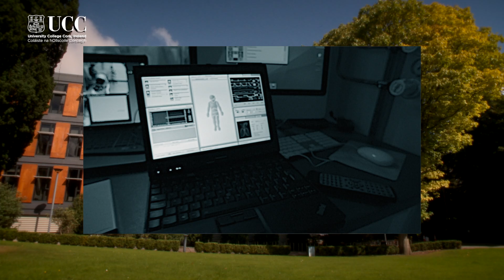ASSERT - School of Medicine, University College Cork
The ASSERT (Application of Science to Simulation, Education and Research on Training for Health Professionals) for Health Centre is a state-of-the-art, simulation-based medical and healthcare training centre located in University College Cork.

The School of Medicine (UCC) in partnership with the Health Service Executive and the Higher Education Authority launched the ASSERT for Health Centre to promote clinical learning, through the use of simulation, by undergraduate and postgraduate health professionals in the southern region of Ireland.

The overriding aim of the ASSERT for Health centre is to improve patient safety and reduce avoidable clinical error by training our healthcare professionals with the highest standards of procedural skills and incorporating human factors science in our team training.

Simulation offers a safe environment to practice skills dealing with high stakes medical emergencies with no negative effect to real patients. Simulation is a useful tool to train healthcare professionals' effective teamwork and communication skills in dynamic and complex critical events, which is essential for safe patient outcomes.